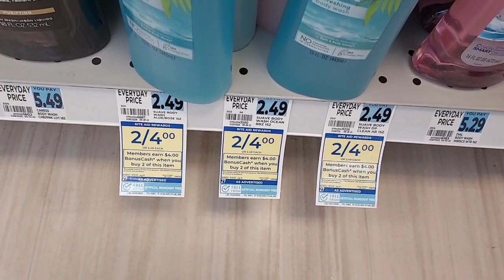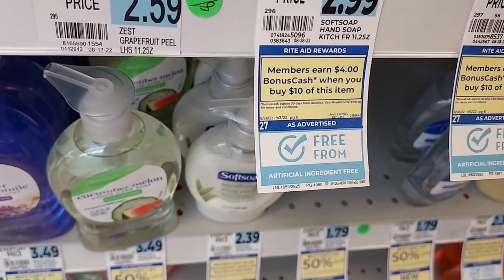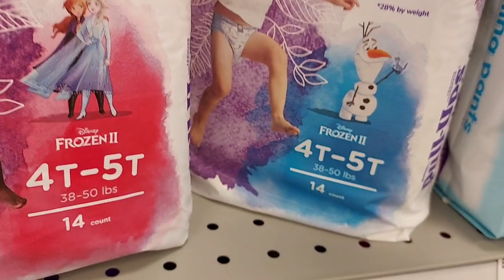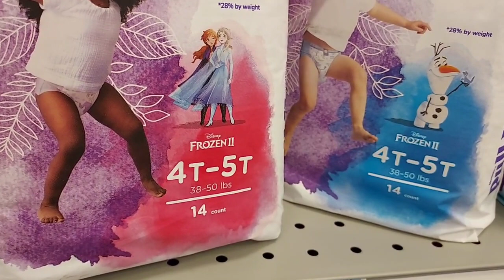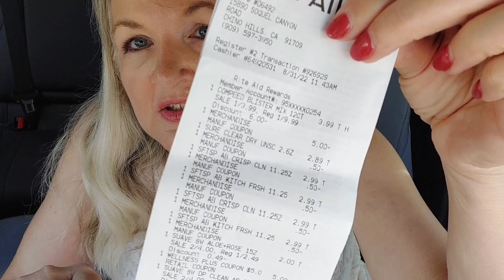SuperSaving Simple Speedy RiteAid Haul